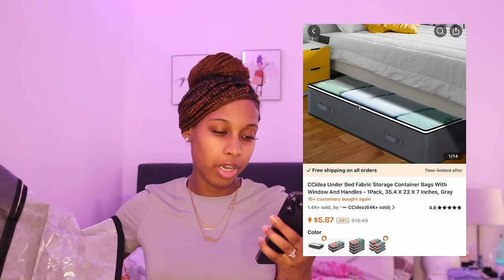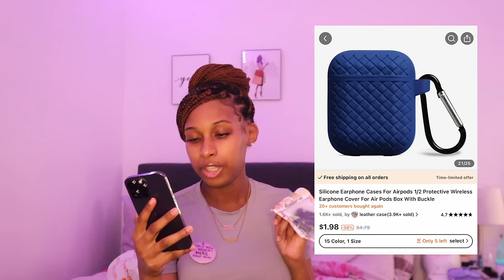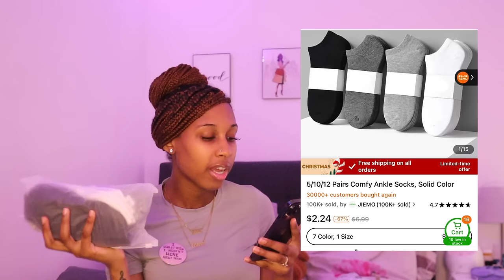TEMU ACCESSORIES HAUL 2023 |15+ Items(iPhone Accessories, bags, Plushies, Safety Keychain and more!)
🌸Links to my picks:

Cartoon Creative Cute Plush Toy 7.8in Soft Plush Toy $8.49💰

2/4/6pcs 90L Under Bed Storage Containers, Toy Organizers And Wrapping Paper Storage Bags $10.99💰

4Pcs Tempered Glass Screen Protector For IPhone 14/14PRO/14PROMAX/13/13PRO/13PROMAX/12/12PRO/12PROMAX/11/11PRO/11ProMax/X/XS/XR/XSMAX/7/8/6/6S/7Plus/8PLUS/6PLUS/6S $2.97💰

Cartoon Letter Round Brooch Backpack Clothes Badge Decorations Accessories Gifts For Men $0.99💰

Silicone Earphone Cases For Airpods 1/2 Protective Wireless Earphone Cover For Air Pods Box With Buckle $1.99💰

Eyebrow Trimmer Scissor With Comb Lady Woman Men Hair Removal Grooming Shaping Stainless Steel Eyebrow Remover Makeup Tool
$0.97💰

1pc Document Bag With Combination Lock, 3-Layer File Storage Case With Water-Resistant Zipper $10.99💰

Elegant Tote Satchel Bag, Solid Color Tote Handbag, Women's Shoulder Bag With Pom Pom $16.69💰

Upgrade Your Car Interior with a Universal Butterfly Pattern Tire Shape Auto Seat Cover Set - Airbag Safe & Perfect for Trucks, Vans & SUVs! $27.49💰

5/10/12 Pairs Comfy Ankle Socks, Solid Color Ankle Sock Pack, Women's Stockings & Hosiery $2.49💰

3 In 1 Foldable Wireless Charger, Fast Wireless Charging Station For IPhone $12.68💰

Oral Irrigator Portable Dental Water Flosser USB Rechargeable $8.54 💰

Smart LED Strip Lights - 100ft/50ft Color Changing Lights With Music Sync, APP Control, DIY Multiple Colors, Perfect For Home Decor, Garden, Living Room, Christmas, Wedding, And More! $8.99💰

1pc Massage Gun, Deep Tissue Muscle Handheld Percussion Massager For Body, Back And Neck Pain $13.99💰

10Pcs Gift Packaging Safety Keychain Full Set For Women, Safety Keychain Set With Personal Alarm, Protective Keychain Accessories
$7.79💰

Letter Print Kangaroo Pocket Preppy Hoodie, Casual Drawstring Long Sleeve Hoodies Sweatshirt, Women's Clothing $8.49💰